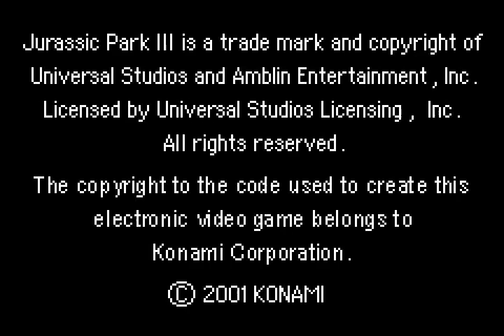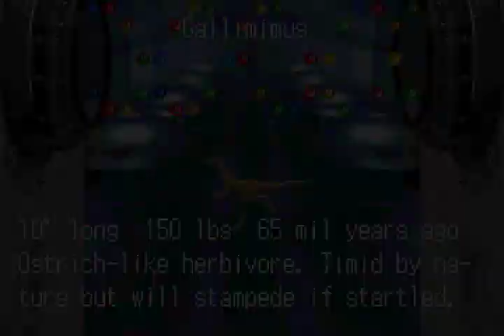let's play Jurassic park 3 The DNA factor